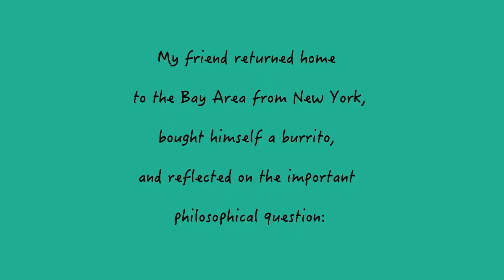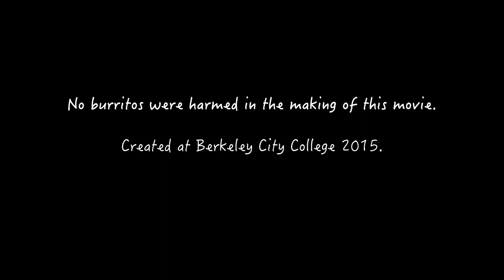Bay and his burrito edit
"Bay and His Burrito" - the heavily edited version, created by Rebecca Silvers, starring the incomparable C. Bay Milin, and special thanks to Kevin Okulolo